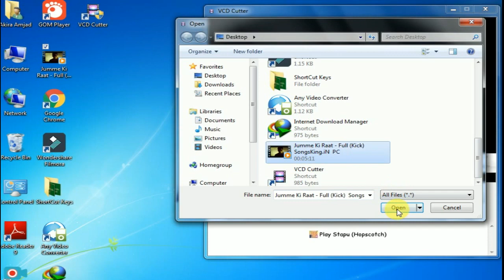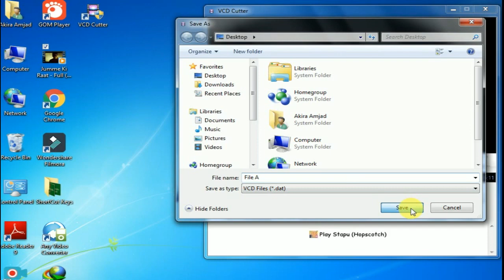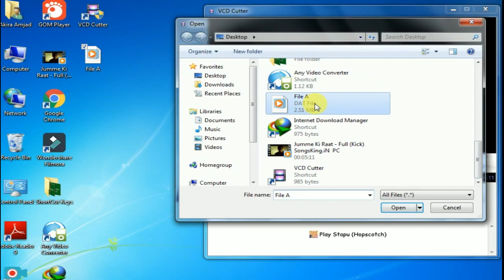How To Use VCD Cutter | Hello TV Tech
VCD cutter kese use karte hain shuru se leke akhir tk
is video main apko samjhaya gaya he zarur dekhain hoskta he yeh apke faide ka ho
mehrbani.